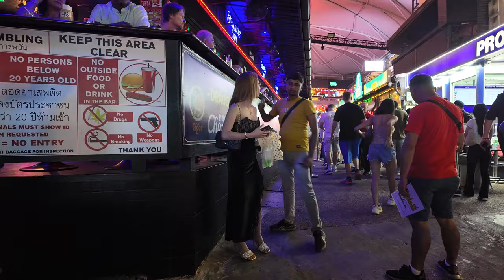How is Bangkok doing today? Night walks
Bangkok, Thailand’s capital, is a large city known for ornate shrines and vibrant street life. The boat-filled Chao Phraya River feeds its network of canals, flowing past the Rattanakosin royal district, home to the opulent Grand Palace and its sacred Wat Phra Kaew Temple. Nearby is the Wat Pho Temple with an enormous reclining Buddha and, on the opposite shore, Wat Arun Temple with its steep steps and Khmer-style spire